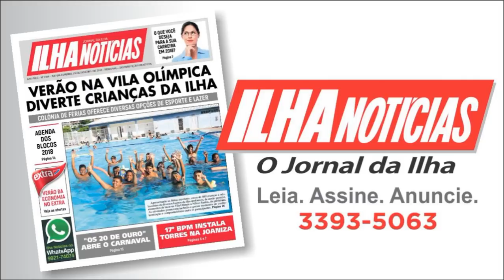Quer tirar as suas dúvidas sobre a Doutrina Espírita? - Respondendo aos Ouvintes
Com Waldenir Cruz, Djalma Santos e Antônio da Pádua